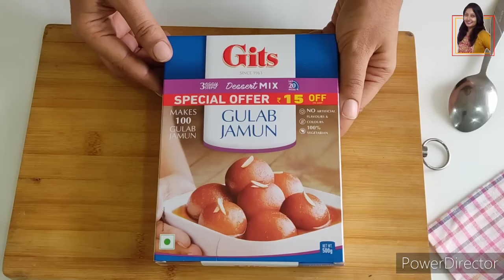Perfect Gulab Jamun Recipe | सबसे आसान तरीका बाजार जैसे गुलाब जामुन बनाने का | Gits GulabJamun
Gits Gulabjamun Recipe
Perfect Gulab Jamun Recipe | सबसे आसान तरीका बाजार जैसे गुलाब जामुन बनाने का

gits ready mix :

Welcome to Kinjal Modi Channel, In this channel I share various kind of recipes which is very simple to make with easily avilable ingredient and can easily understood so that everyone can make it.

If you have enjoyed watching my recipes videos and want me to make more such kind of videos than don't forget to SUBSCRIBE🔔 my youtube channel and don't forget to LIKE👍 the videos.